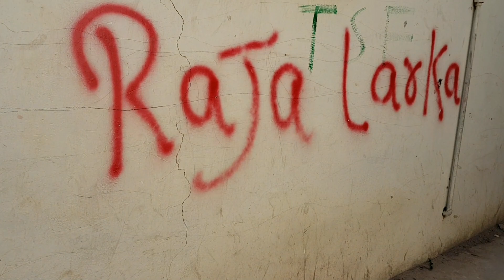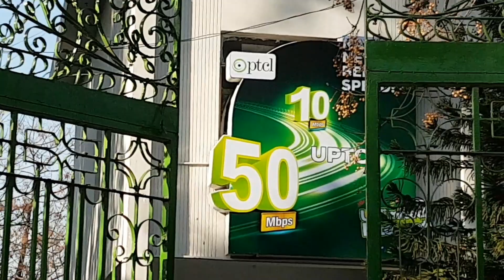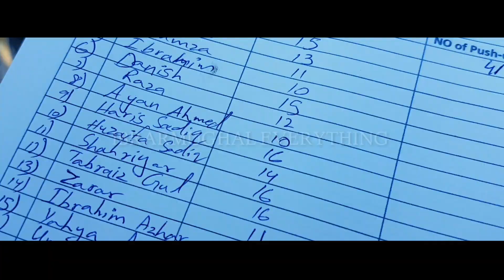Under 18 boys push up championship day | full day vlog | Q&A